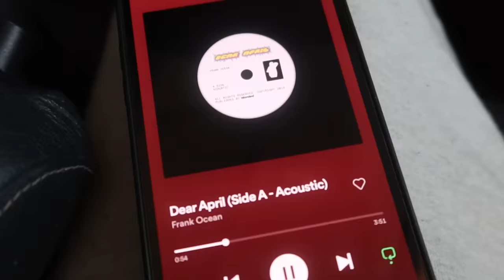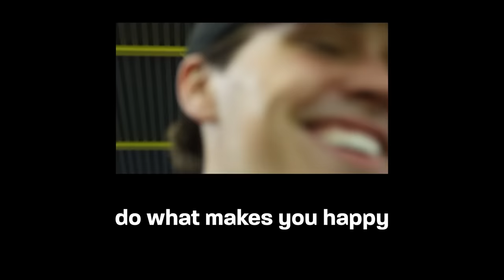i fell asleep and woke up in Germany | germany travel vlog ep. 17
come w me to germany where i went to a football match, ate a ton of delicious food, and lived a boyhood dream!